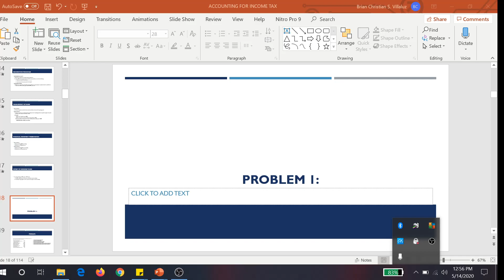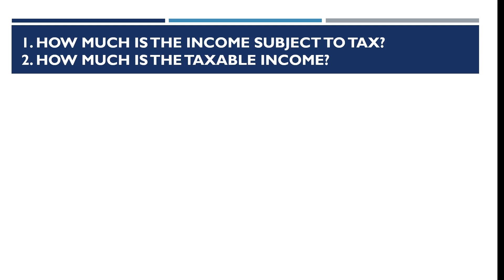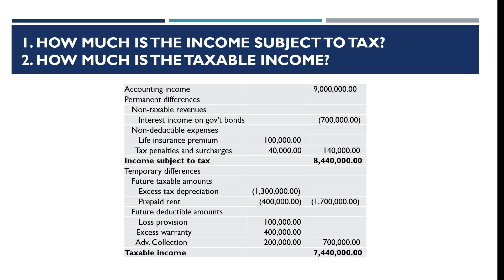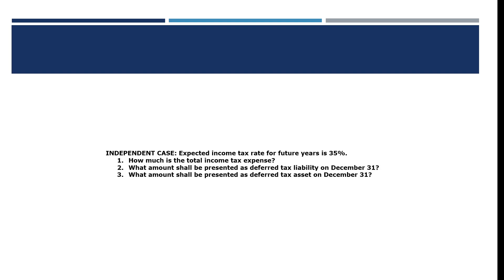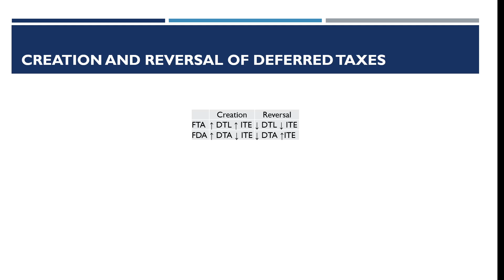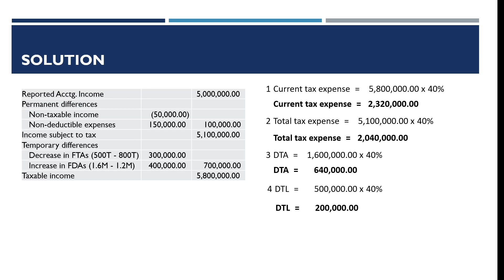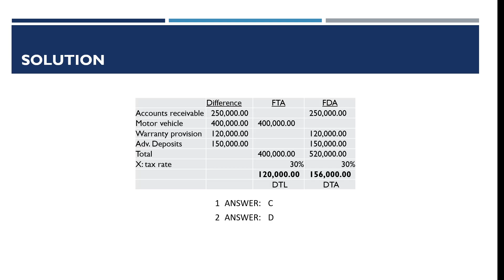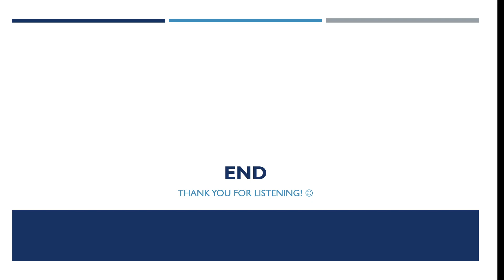FAR: Accounting for Income Taxes Part 2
This online 2-part lecture video discusses the concepts and procedures applied in accounting for income taxes in accordance with IAS 12 Income Taxes.

The second part focuses on the application of concepts of accounting for income taxes.

Corrections:
Problem 3 (Walrus Company)
#2: Change "Deferred Tax Liability" to "Deferred Tax Asset"

Problem 4
Change the amount of deductible temporary differences of 140,000 to 40,000.

Join the official facebook group of this channel to have free access to accounting updates, learning materials, and raffle prizes!